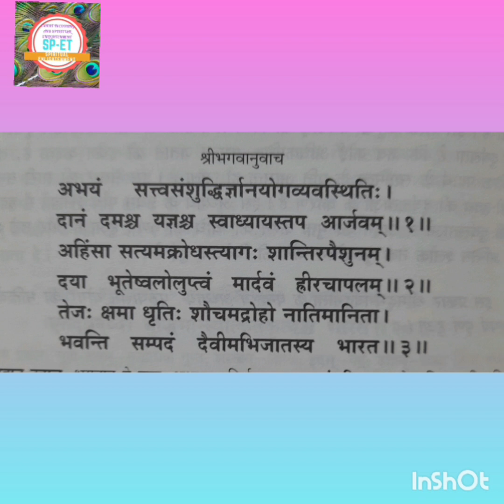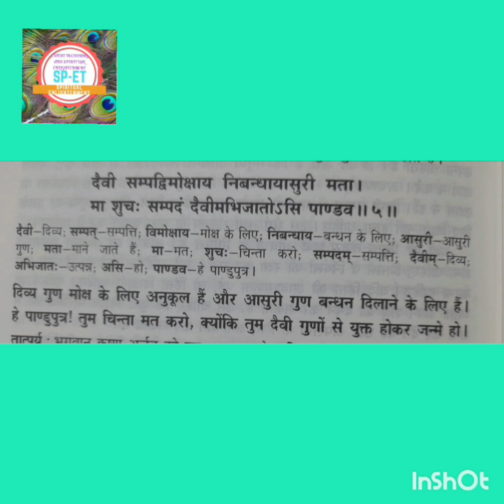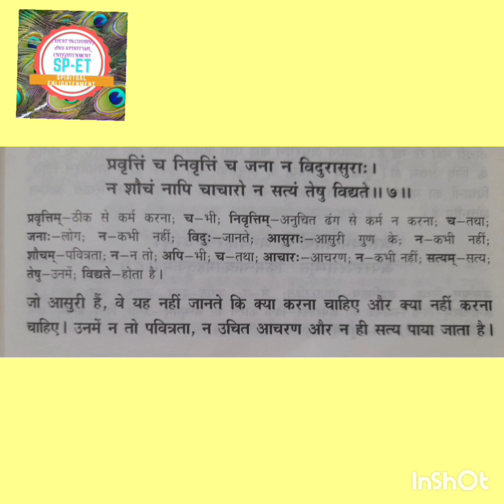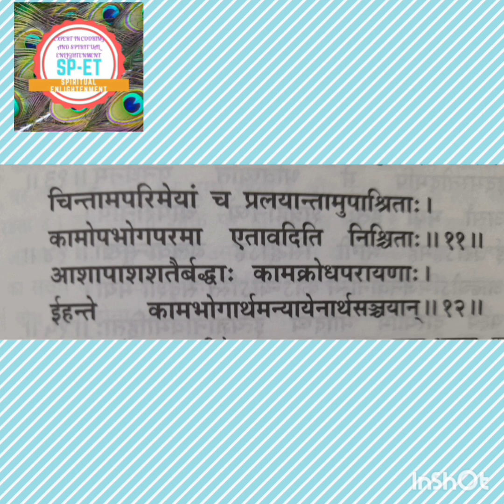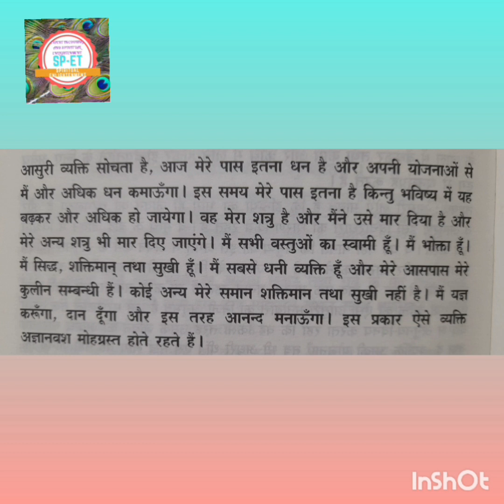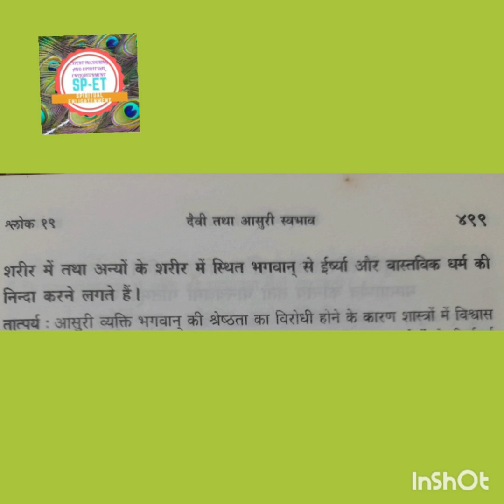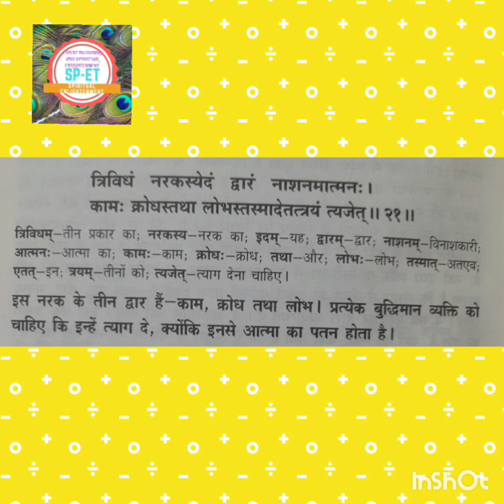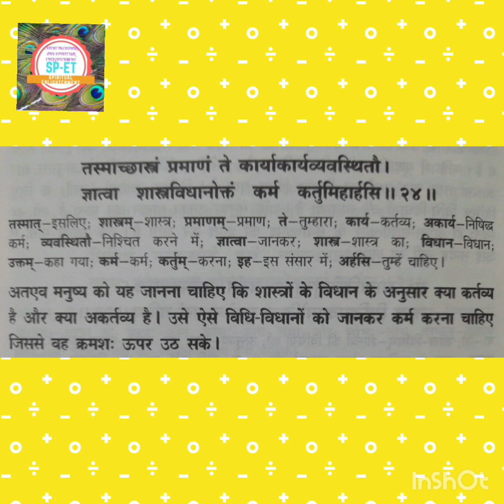भगवद् गीता/अध्याय 16/*(संपूर्ण)* Bhagvad Gita/Chapter 16*(FULL)*gita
Shrimad Bhagvad Gita/Chapter 16*(FULL)*